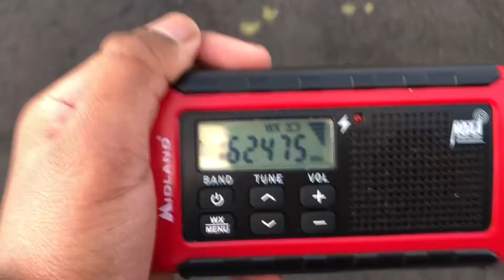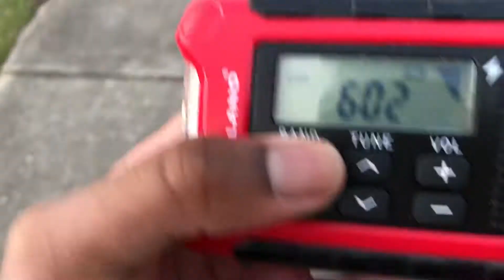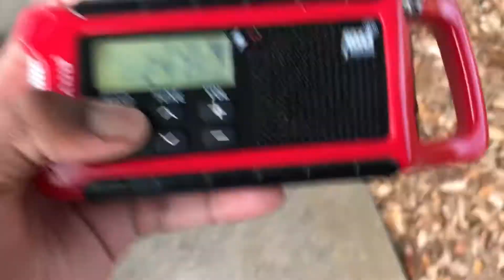KIH63 NWR RWT while Walking - EAS #261 - 3/3/21